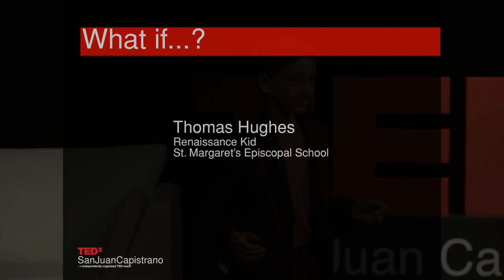What if...: Thomas Hughes at TEDxSanJuanCapistrano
Thomas Hughes
renaissance kid
Middle School Student

"Learning opens your eyes to a whole new world. From history to mathematics, learning makes you think deeper about the world around you. Knowledge makes you look at the world through augmented reality."

Thomas was born in Marin County, Calif., and is the youngest in a family of five. He moved to Orange County when he was three, and is now in the sixth grade at St. Margaret's Episcopal School in San Juan Capistrano.

In second grade, he wrote a column called "Thomas' Corner" for the county-wide student newspaper in Marin. In this column, he wrote reviews of books he had read, and then rated them. In third grade, he wrote a 100-page novel on his favorite subject at the time: spies. He is also an avid reader with favorite authors such as James Patterson, John Grisham and Dan Brown.

Thomas' many hobbies include tennis and ping pong, which help develop his agility and keep him healthy. His favorite activity is to learn new things, especially in the areas of physics, math and language. In fact, he says that "finding the correspondence between my native language [English] and the language that is my objective is fascinating."

He loves watching Massachusetts Institute of Technology (MIT) lectures involving simple questions that have complex answers; for example, those related to quantum mechanics and fundamental subatomic particles. The wonders of molecular structure fascinate him, and, to model his thoughts about it, he uses JavaScript and Python programming, which he taught himself.